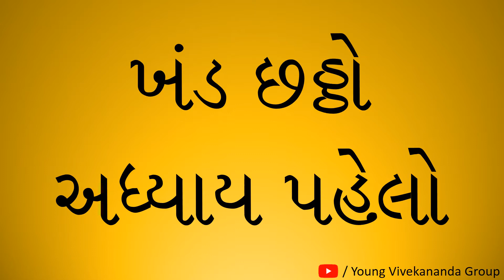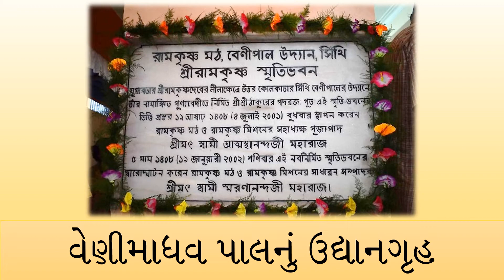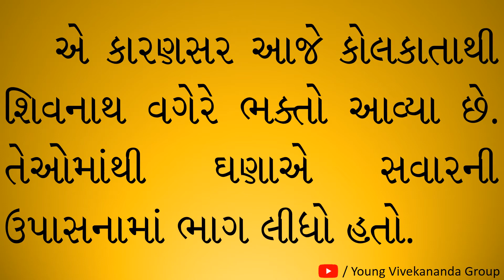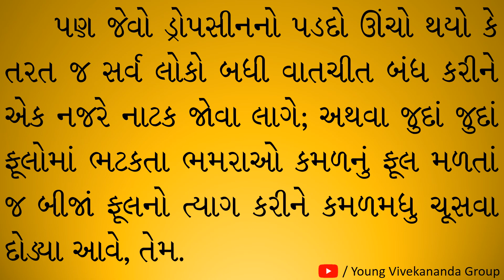શ્રી-રામકૃષ્ણ-કથામૃત--ખંડ-છઠ્ઠો--અધ્યાય-પહેલો--પાના-નંબર--113-થી-114----SRI-RAMAKRISHNA-KATHAMRIT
શ્રી-રામકૃષ્ણ-કથામૃત--ખંડ-છઠ્ઠો--અધ્યાય-પહેલો--પાના-નંબર--113-થી-114 SRI-RAMAKRISHNA-KATHAMRIT-IN-GUJARATI-LANGUAGE.